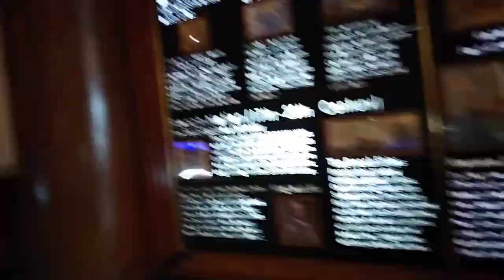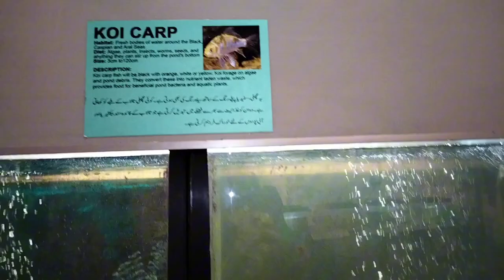MARITIME MUSEUM 🖼️| ACHANAK SHARK MIL GAI ||BOATING NAI KER SAKI😭